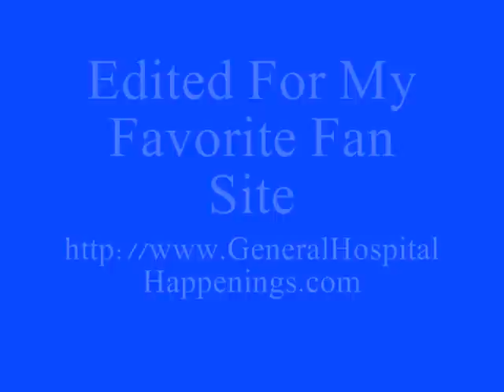05-21-12 Elizabeth & Jason.wmv